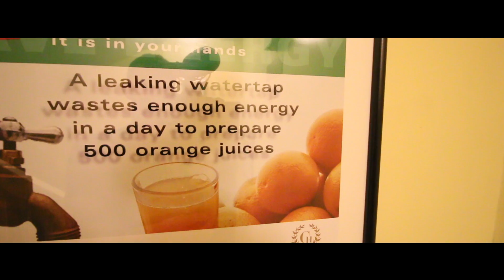Philip's Jan Challenge Vlog - Part 3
3rd instalment of the Janvier Challenge.